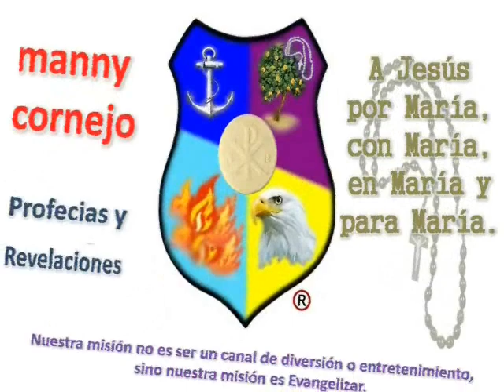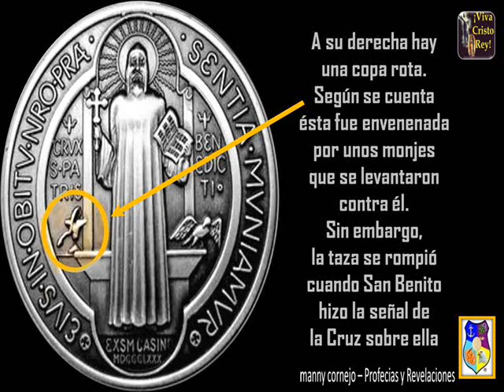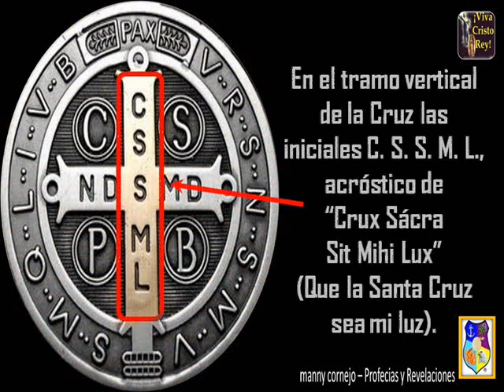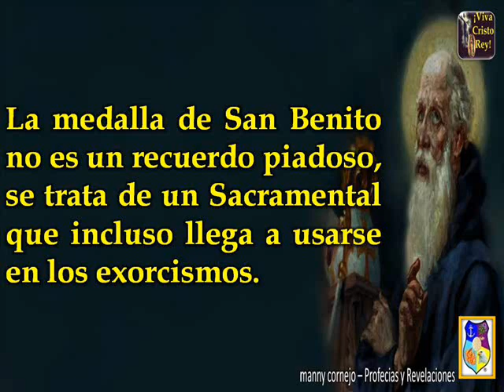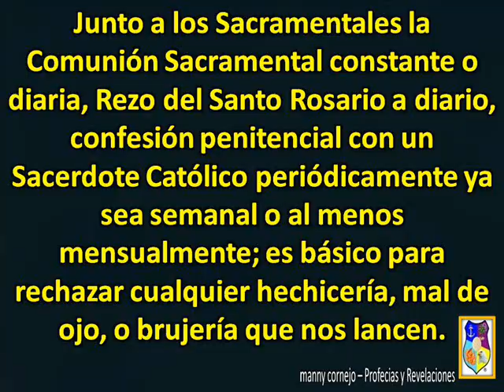Oración de protección espiritual y exorcismo / medalla de San Benito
La medalla de San Benito no es un recuerdo piadoso, se trata de un Sacramental que incluso llega a usarse en los exorcismos.

Beneficios Espirituales:

Proteger a las personas que son tentadas, engañadas o atormentadas por espíritus malignos.

Destrucción de los efectos de la brujería y todas las demás influencias diabólicas.

Obtención de la conversión de los pecadores, sobre todo cuando están en peligro de muerte.

Pedir por la paz, sanidad interior y espiritual.

Pedir por la paz entre individuos o entre las naciones del mundo.

Curar aflicciones corporales, especialmente como protección contra las enfermedades contagiosas.

Curación de las  personas que sufren de heridas o enfermedades.

Protección contra las tormentas y relámpagos.

Proteger a los niños de las pesadillas.

Protección de una madre y sus hijos durante el parto.

Protección de los animales infectados con la peste u otras enfermedades.

Protección de los campos infestados por insectos nocivos.

Protección o para contrarrestar los efectos del veneno.

Quienes lleven la medalla de San Benito, como un Sacramental que es, a la hora de la muerte serán protegidos de todo mal siempre que se encomienden al Padre Celestial, se confiesen y reciban la Santa Comunión o al menos invoquen el Santo Nombre de Jesús con profundo arrepentimiento.